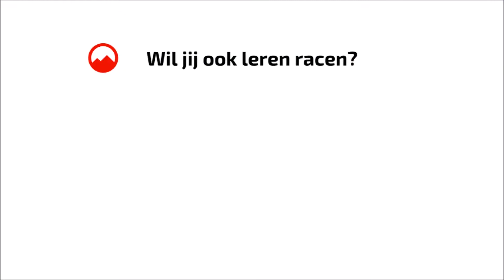Spring skiing GS training Kitzsteinhorn Youtube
Spring skiing GS training Kitzsteinhorn. Follow us when we go spring skiing and GS training on the Kitzsteinhorn. Volg ons tijdens skien in het voorjaar en voor GS training op de Kitzsteinhorn.